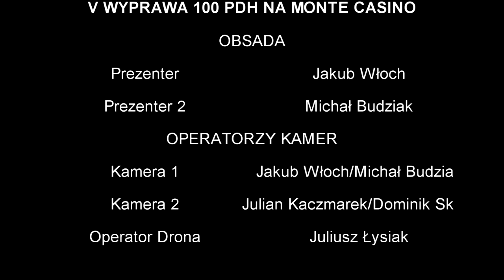VI Wyprawa 100 PDH na Monte Cassino maj 2018